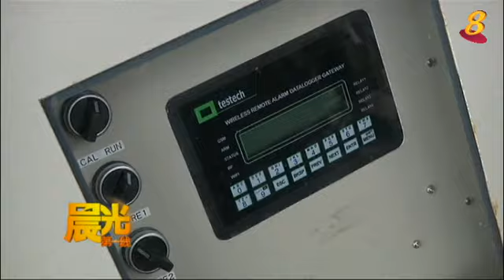《晨光第一线》之晨光聚焦：揭开渔场大量死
柔佛海峡东部海域最近有大批鱼儿死亡，渔场业者损失惨重。今天的《晨光聚焦》要带你了解，是什么原因导致这些鱼儿死去？问题能解决吗？除了非正常死亡的鱼儿之外，其他本地养殖的鱼儿，还能吃吗？农粮局化验之后得到什么结果？